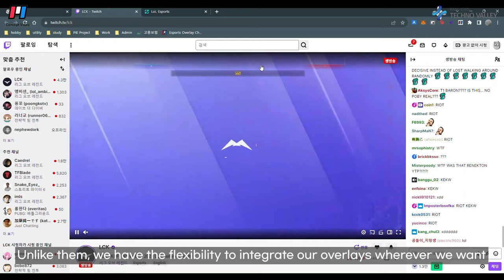Empowering Sports Spectatorship | Pitch Interactive: Redefining the Fan Experience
Discover the innovation behind Pitch Interactive led by Jo Man-soo, a startup transforming sports interaction. With over two decades of sports and esports expertise, the company introduces an innovative browser extension for interactive content across platforms like YouTube, Afreeca, and Twitch. Learn about their unique business model enabling real-time match insights, direct player donations, and seamless side casting without separate subscriptions. Explore their vision for engaging athletes, establishing a donation economy, and fostering direct online player-team communication. Join us on this journey to redefine the sports fan experience!